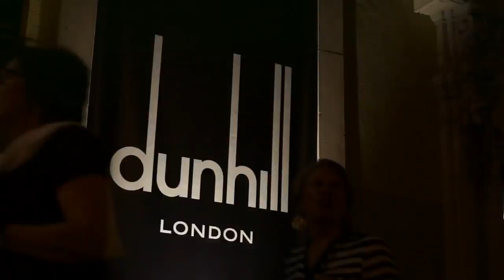Vogue FASHION´s NIGHT OUT 2013 at Silk Club